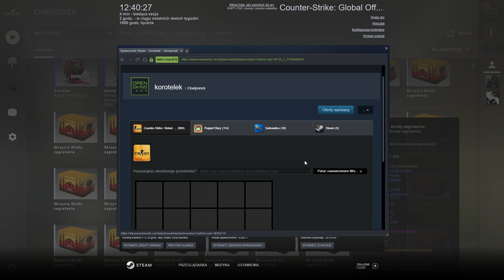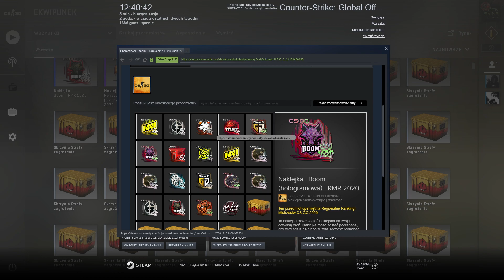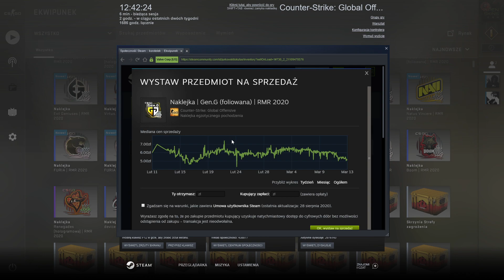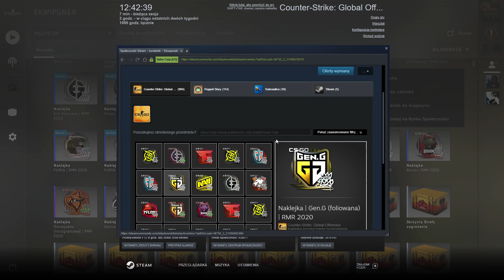Opening Kapsuł RMR 2020 Profit? wtf